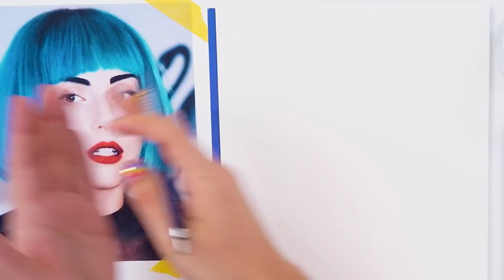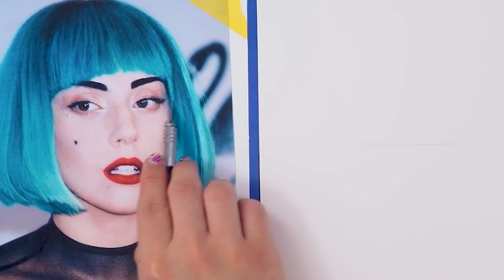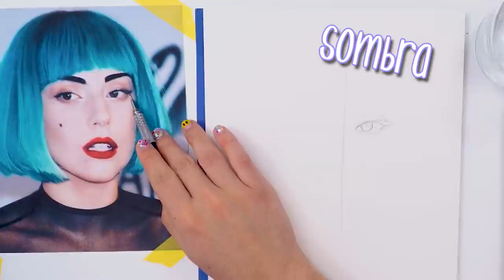Retrato Mixto con SoySerrano PARTE 1🌈🎨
Zentanglers, bienvenido a esta nueva clase dónde por fín aprenderemos a dibujar un rostro!!! estamos de lo más emocionados por que estés aquí queriendo aprender y sacar completamente, tu lado artístico!!!
¡¡¡Disfrutala muchísimo!!!
Este nuevo proyecto es creado con todo el amor del GRAN equipo de Priti by Dani.
Puedes etiquetar en instagram todo con el pritibydani y encontrar toda la información de las clases en nuestra ... NUEVA PÁGINA DE INTERNET

C O N T A C T O   D I R E C T O:

SIGUEME!

Si llegaste hasta aqui... hola, te, amo mucho 💖